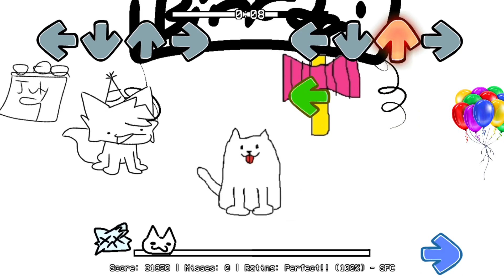FNF: Dogbonk // Annoying Dog Meme Mod █ Friday Night Funkin' █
Im Birthday

wow goofy ah birthday mod im birthday now whoa

[TAGS]
undertale
deltarune
toby fox
sans
game
gameplay
susie
games games
kris
game game
fnf
devil horror gaming
friday night funkin
spamton
music
papyrus
ios game
androi game
temmie
animation
asriel
jevil
ralsei
queen
chara
fnf full mod
ost
noelle
tobyfox
toby
fnf rap shooter
fnf rainbow friends
we bare bears
rainbow
fnf mod
we baby bears
lancer
undyne
fnf beat shooter
fnf pibby mod
meme
undertale fnf
toby fox we baby bears
fnf site online
among us
frisk
music night battle
memes
rainbow friends
toby fox undertale
undertale meme
fnf raptime
teaser
fox
chapter
dog
undertale soundtrack
fnf night funkin 3d
undertale music
deltarune news
save the dog
deltarune chapter 2
newsletter
beat battle
rogues gallery
fnf beat blade
interview
chang
rogues
sweepstakes
orchestra
shot
big
dancing
dance
grillby
crazy
mike
big shot
art
2d
drawing
2danimation
gamemusic
concert
greatest
oldsletter
penis
save the dogi
pipis
cowboy
three
unreleased
dialogue
mad
save the doggy
doge rescue
draw to save
save the doge
save the doge 2
shigihara
famitsu
comic
news
living
the
mail
secret
merge dogs
laura
bonk dog meme
show
roll over
yume nikki
undertale music tutorial
save the alphabet lore
save the rainbow
rainbow dop delete one part
rainbow friends chapter two
rainbow impostor survivor
rainbow friends hide 'n seek
android gameplay
android game
merge alphabet letter lore
jared we baby bears
jevil voice
jevil deltarune
fnf hard
fnf mod hard
spamton deltarune
toby fox deltarune
spamton voice
toby fox voice
sans undertale
free games
best android games
corrupted sliced
annoying orange
fnf among us
fnf mommy time
fnf sliced
mommy time
fnf music battle
fnf all mod
corrupted island
fnf corrupted island
fnf music race 3d
fnf corrupted sliced
juegos
best ios games
fnf annoying orange
beat shooting
fnf multiplayer
fnf cloud pvp
fnf pop music
roblox rainbow friends
blue
undertale megalovania
undertale toriel theme
fallen
fallen down recreation
remake
free remake
undertale
under tale
fallen down soundfont
undertale fallen down reprise
garcello mod
fnf funkin live show
fnf mod funkin
super idol
fallen down
undertale fallen down
undertale fallen down remix
fallen down remake
undertale flp
undertale ost
cartoon green
cartoon blue
fnf night funkin mod tests
cartoon orange
cartoon purple
green
orange
purple
fnf battle
fnf freeplay
undertale & sleep
funkin animation
charles cornell
undertale fl studio
fnf full mod rap star battle
mine craft fnf
fnf night battle
fnf friday night mod
rap star battle
rune
funny
friday night funkin animation
girlfriend
ninjamuffin99
gf
songs
fnf animation
shorts
mod
sky
newgrounds
gitsuna
fnf undertale ost
fnf ski sings for you
ski
fnf undertale songs
sky fnf
fnf undertale mix
ytpmv
meetup
earthbound
the jiggling was a little weird
you've gotta turn him on first
roblox moderation
roblox bans
roblox
what's up?
hey guys
megalovania
pow sky
fnf undertale mod
girls
фнф
no more nuzzles
ски
fnf ski
fnf mods
deltarune release
deltarune leak
temmie chang
block on twitter
toby fox twitter
deltarune soundtrack
tobyfoxmusic
deltarunemusic
undertalemusic
undertaleost
deltaruneost
deltarune chapter 1
und